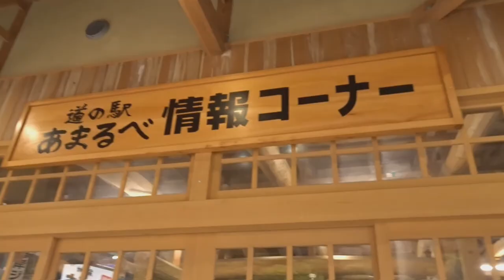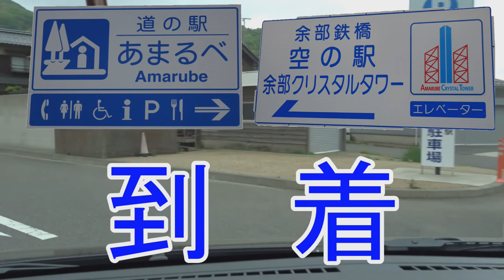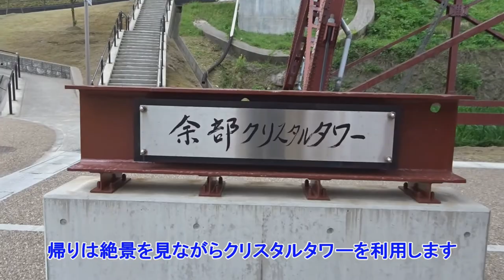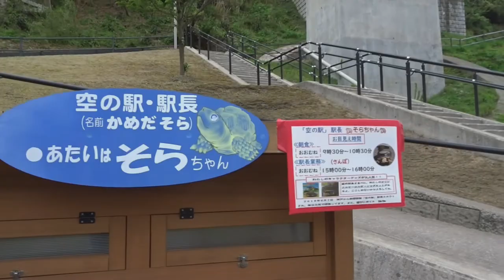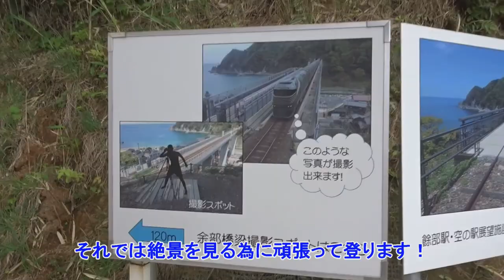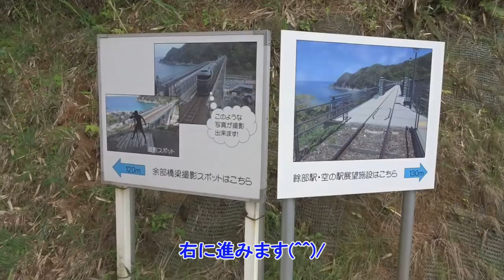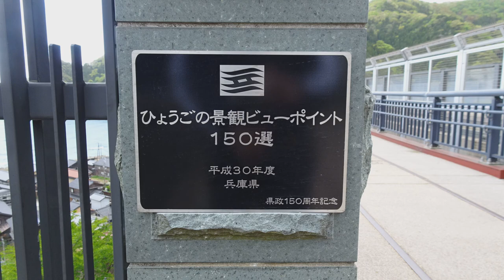【道の駅】あまるべ 余部クリスタルタワーと絶景の日本海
道の駅余部 ​​​​余部クリスタルタワー ​日本遺産　道の駅余部とクリスタルタワーとひょうご景観ビューポイント150選を紹介します